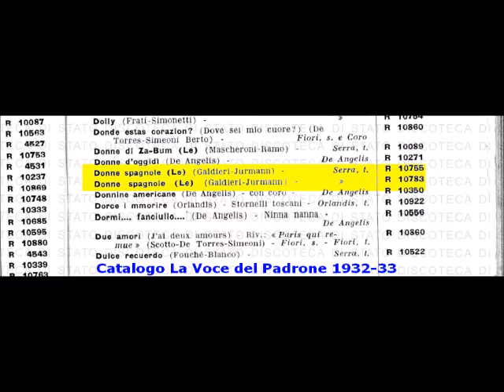Daniele Serra - Le donne spagnole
DANIELE SERRA - LE DONNE SPAGNOLE; tango di W.Jurmann - M.Galdieri; 1932; La Voce del Padrone R 10755-R 10783.